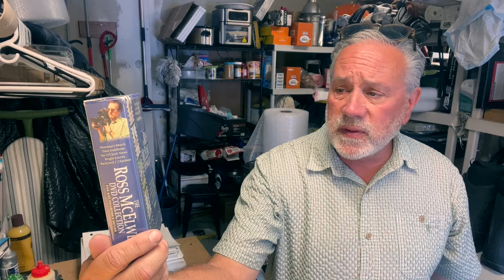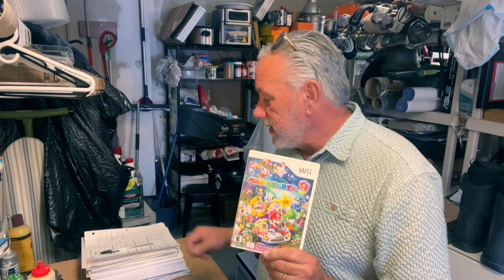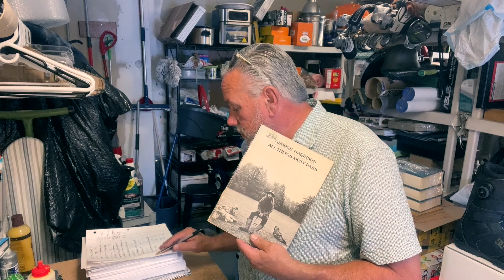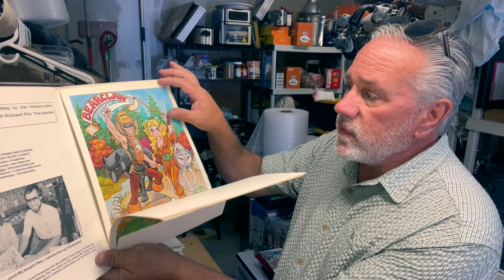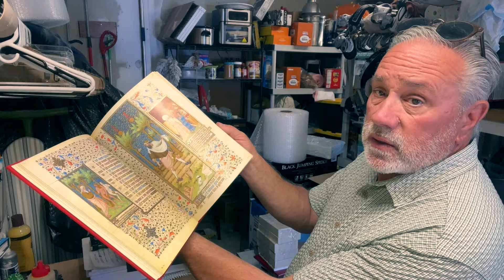From Misfits to Money Turning Rudolph Into Cash: Profitable eBay Sales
In this video, I’ll show you how I turned Rudolph misfits into cash on eBay. Discover my tips for profitable eBay sales.

USE GSP10 to get 10 percent off you order.  I receive no commission.

Record Album Shipping Boxes

Small Book Shipping Box

5 Inch Rolls Of Shrink Wrap

36 rolls of shipping tape

Excell tape dispenser

120 4X8 Bubble mailers

72W Power Supply Adjustable DC 3V ~ 24V Variable Universal Switching AC/DC Adapter

Universal Li-Ion Battery Charger Adjustable Programmable

FOLDING TAPE MEASURE